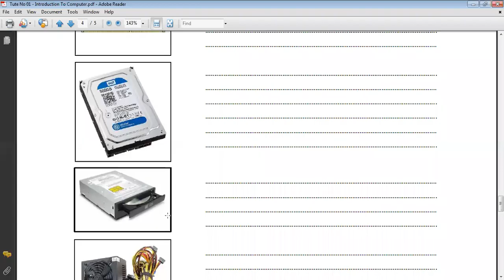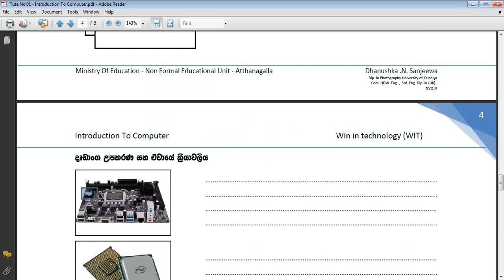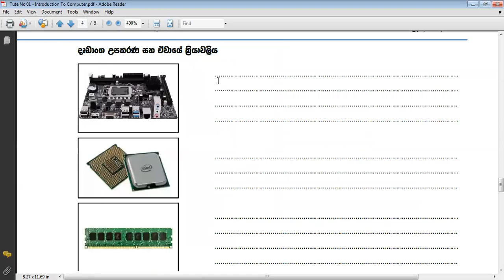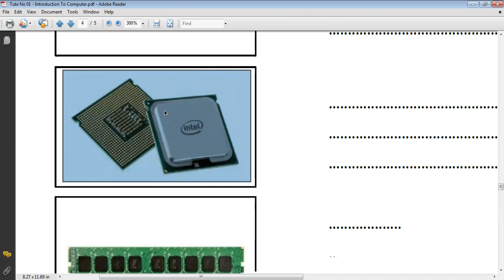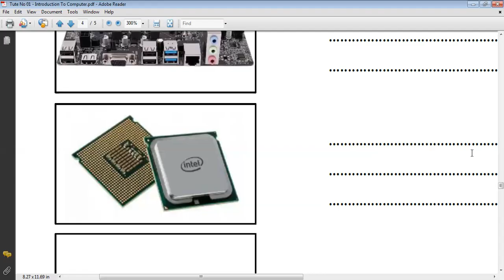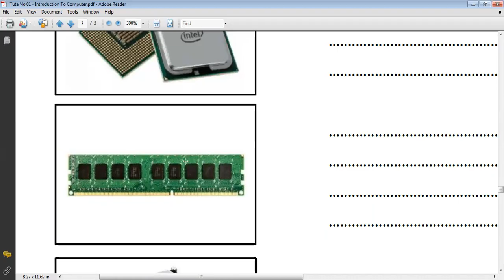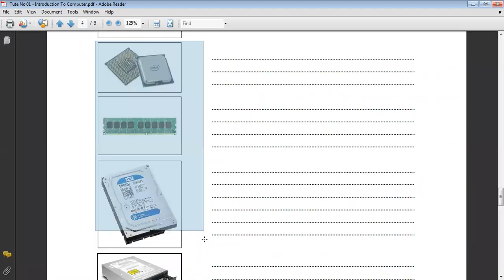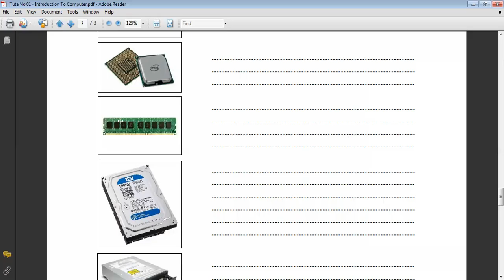Hardware Technology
පරිගණක දෘඩාංග කාාක්ෂණය

පරිගණකයක ⁣කොටස් සහ ඒවායේ කාර්යයන්, අන්තර් ක්‍රියාකාරිත්වය හඳුන්වාදීමක්.

ධනුෂ්ක .එන්. සංජීව
පරිගණක උපදේශක, නොවිධිමත් අධ්‍යාපන ඒකකය